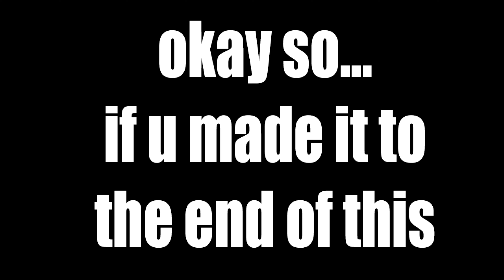OVERWATCH ULTIMATES IN REAL LIFE .... but really bad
Overwatch Ultimates in real life, it's pretty bad but was fun to make so hope you enjoy it at least a little bit (((((((((((((((((: also HUGE shoutout to my friend zach for helping me make this lol